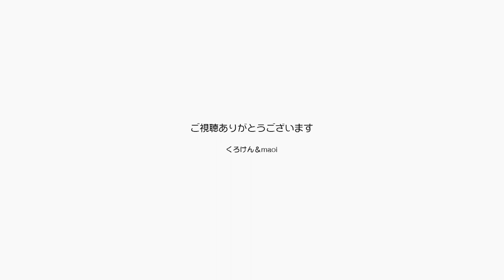我が家の女子チーム ママとポンチャンは健康です！【Jean & Pont 3102】2023/1/22 保護猫ジャンけんポン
ジャンくんの膀胱炎はまだまだ治らずにいますが、そんな時にパパが帯状疱疹にかかるなんて良くない流れだなぁ。
でも我が家の女子チームママとポンちゃんは健康なので、それでよしとしなくちゃね。
パパは早めに病気に気づくことができたので、きちんと治療して早い完治を目指します。
ジャンくんの膀胱炎も出来る限りのことをして治して、いい流れを生み出そう！